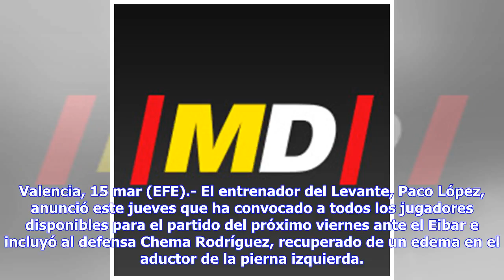Noticias de última hora | Paco López convoca todos los jugadores disponibles para recibir al Eibar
Valencia, 15 mar (EFE).- El entrenador del Levante, Paco López, anunció este jueves que ha convocado a todos los jugadores disponibles para el partido del próximo viernes ante el Eibar e incluyó al defensa Chema Rodríguez, recuperado de un edema en el aductor de la pierna izquierda. El técnico valenciano tiene las bajas por lesión de Toño García, Sergio Postigo y Cheick Doukouré, tampoco puede contar con el sancionado Koke Vegas y ha convocado a todos los jugadores disponibles. La lista completa...